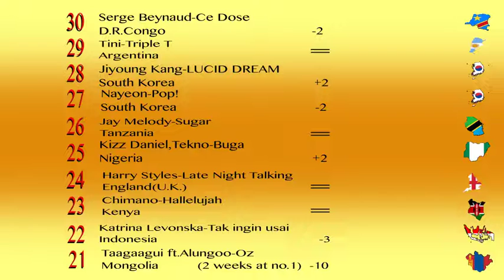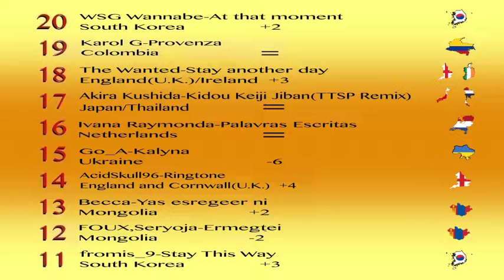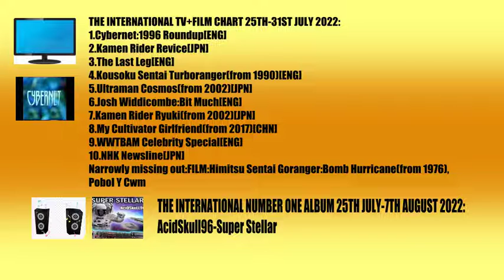the international chart 1st-7th august 2022